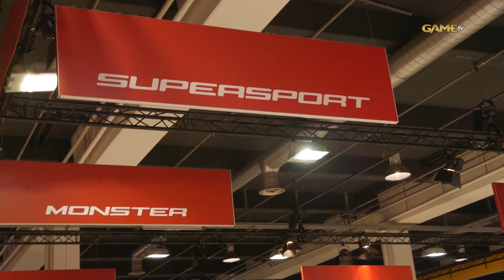Swiss Moto | Zwei Räder. Eine Messe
►Sendeplatz 150 auf Swisscom TV